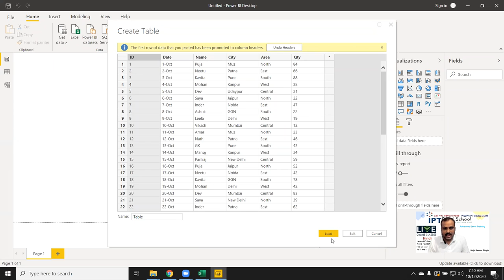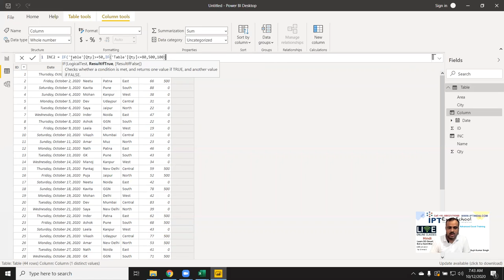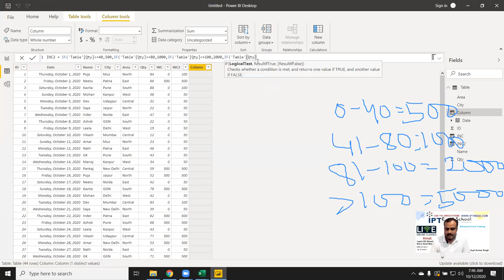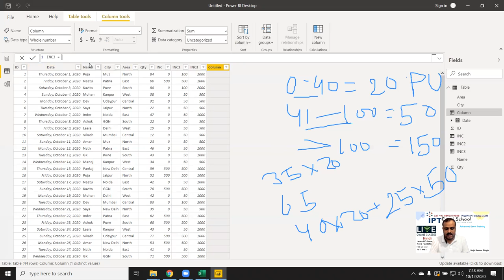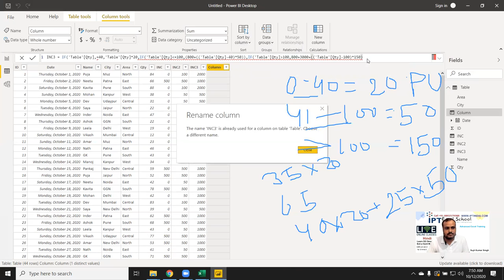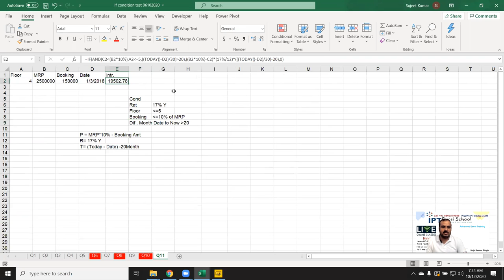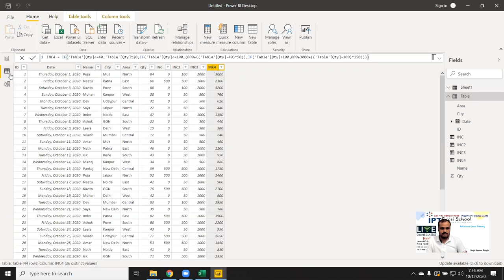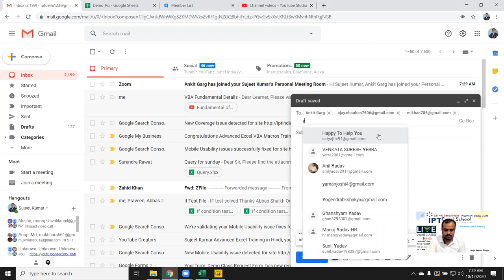Power BI - Dax Function - Nested Formulas